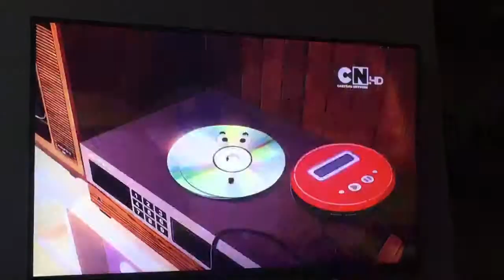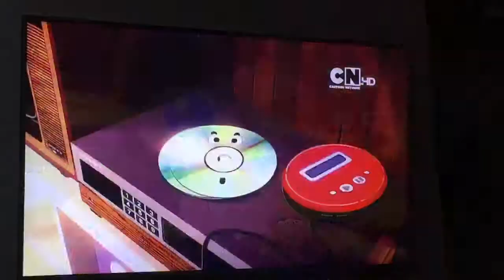The Amazing World of Gumball - Weird Like You And Me | Horror Club